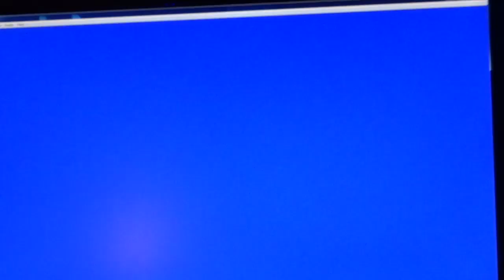MSX-1 music medley [original music] - Eggerland Mystery, Skooter, Break-In, Pol. Academy, North-S.H.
This video is part of my current project "A Tribute to MSX". In this project I'm concerned with producing remakes of a selection of the most famous MSX computer games music. To give you also an impression of the original sounds, you will find all videos in two versions, one with the original game music and another one with the remake.